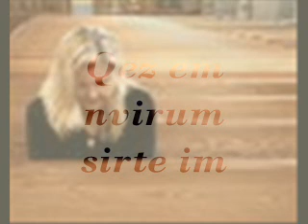Qez em nvirum sirte im.wmv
hoqevor yerk/yerker